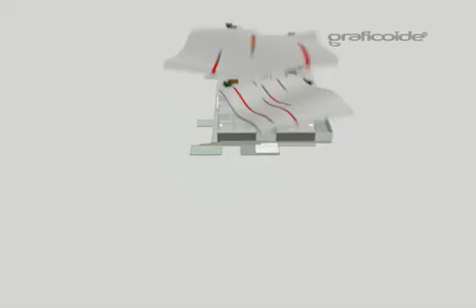g. acción :: las rosas :: graficoide.com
Las Rosas Sales Kit Video for G. Acción, one of the top real-estate companies in Mexico.   3D Animation by graficoide.com